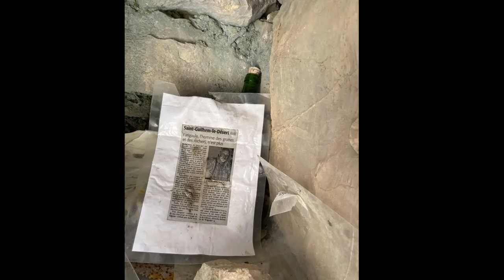st Guilhem le désert la grotte de Baume Cellier et de la Baume de l'Olivier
courte visite de la grotte de Baume Cellier et de  la Baume de l'Olivier où a vécu Frigoule l'Hermite .
 C'est une grotte naturelle, fermée devant, comme une maison troglodyte Randonnée pédestre